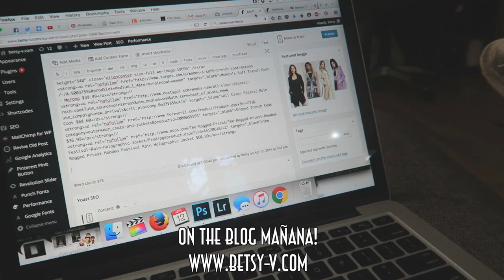HAPPY 2ND MONTH BIRTHDAY! (4.12.16 - DAY 848) DAILY VLOG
Never alone w/kids + sleeping through the night+ fell w/baby in my arms + happy 2month birthday+ old lady fingers